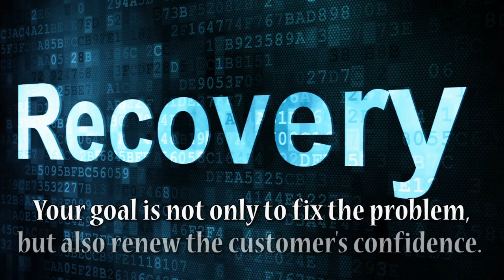Customer Service Tip: Recovery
Professional keynote and customer service speaker and New York Times bestselling author, Shep Hyken talks about recovery.